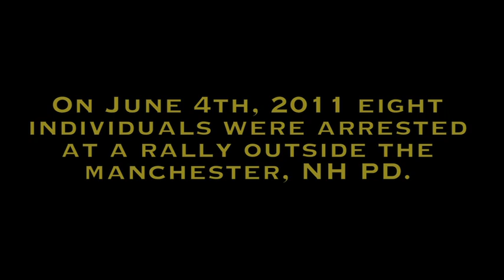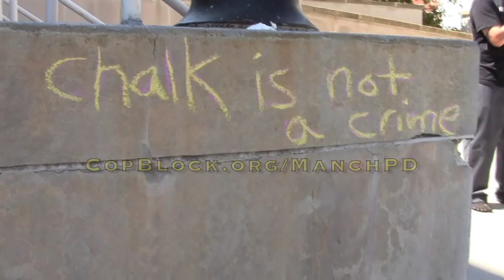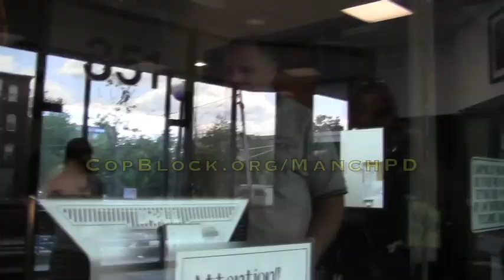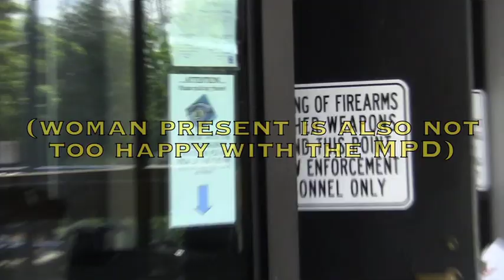Manchester Arraignment & PD Followup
On Sat., June 4th, 2011 eight activists were arrested outside the Manchester, NH PD at a pro-police accountability rally and others had their phones/cameras seized.

Two days later two of those arrested - Ademo Freeman and Wes Gilreath were arraigned, as shown in this video. Immediately following court Pete Eyre and Beau Davis attempted to get their property back from those who stole it at the Manchester PD.